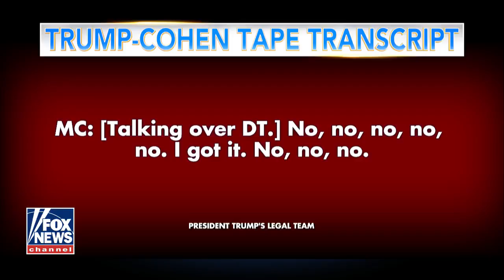Dershowitz: Cohen is not as loyal to Trump as he once was